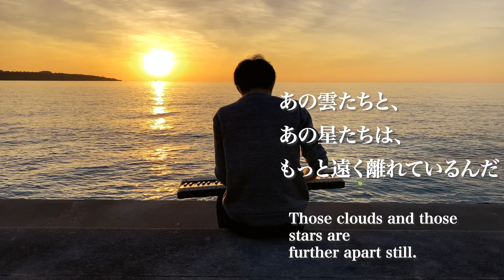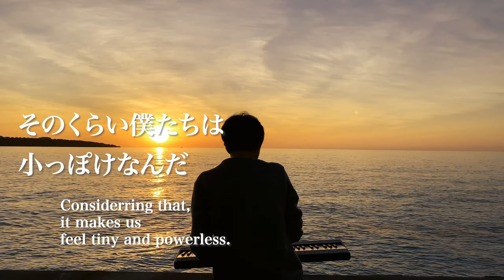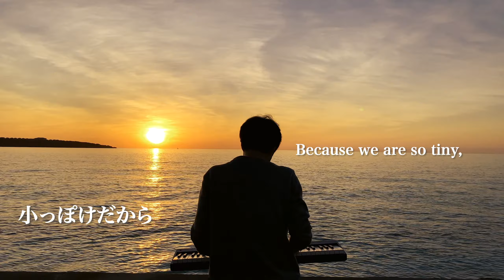Natural Planetarium/Genki Iijima ~poetry reading ver.~ 【ポエトリーリーディングver.】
ピアノアーティスト飯島玄麒のトーク中心チャンネルです。
こちらのチャンネルは音楽活動をしつつ、
30年近く患っている潰瘍性大腸炎や、
その他の持病を手放していくまでの過程を発信しています。
自分自身の記録のため、そして生き辛さを感じている方達へのヒントになれば幸いです。

⭐️音楽だけのチャンネル⭐️

🎹ファンレター、プレゼントはこちらまでお願いします

〒169-0051
東京都新宿区西早稲田3-14-3地下2階
テアトルアカデミー営業部クリエイター｢げんき｣宛

To my fans,
you can send letters to this address:

THEATRE ACADEMY Eigyou-bu
3-14-3 B2 Nishiwaseda, Shinjuku-ku, Tokyo-to
〒169-0051 JAPAN
YouTuber : Genkey

I only speak Japanese and English.
So, if you send me a letter in any other language;
I'll try my best to get it translated!

海辺でオリジナル曲「Natural Planetarium」を弾いた映像です!

今回はもともとあった歌詞を、ポエトリーリーディングという形で
後半朗読させていただきました♪

僕は病気や障害と戦って生きる全ての人を応援します。
みんなが助け合って生きていける世界を願います。

しかし、そのためには病気や障害と戦う人が、
精一杯生きることが大前提。

闘病生活の中で、
負けずに、、むしろ困難を強みに昇華させて生きる素敵な人たちと、
たくさん出会ってきました。

一方で、病気や障害を理由に、社会的意義を逆手に取って、
「他人に迷惑をかけて当たり前」という考えの人とも、

最も病気や障害への理解を失くす最悪な行為。
共生を願うなら、
まずは自分が精一杯やれることをやること。

自分のことしか考えられないなら、
それは健常者に対してあなたが思っていることと、
結局同じことを自分もしているってこと。

他人に興味が持てないなら、
自分に興味なんて持ってもらえる訳がない。

【使用楽曲】
・Natural Planetarium
作詞・作曲　飯島玄麒
編曲・演奏　げんき/Genkey
-郵便局のBGMとして使用されていました-

音源配信中。

【ロケ地】
沖縄県　宮古島

【使用楽器】
Roland Go Piano